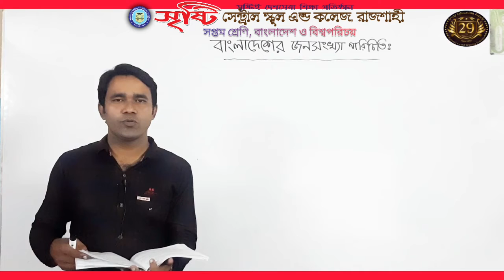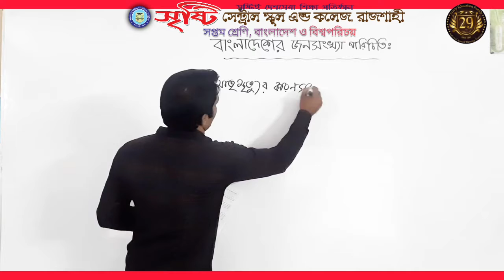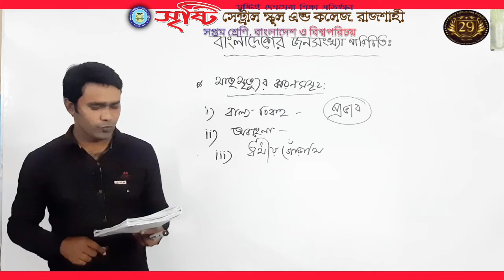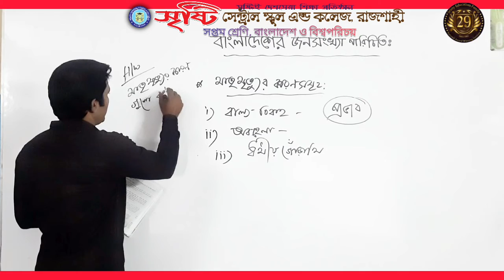সপ্তম শ্রেণি, বাংলাদেশ ও বিশ্বপরিচয়